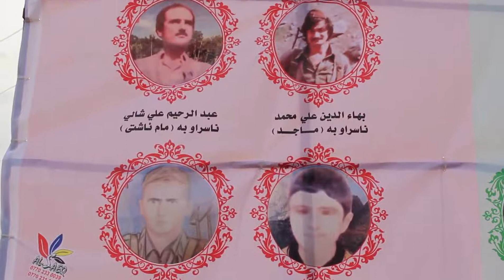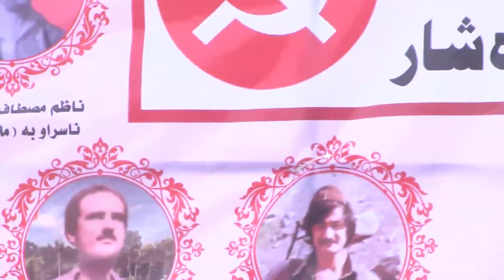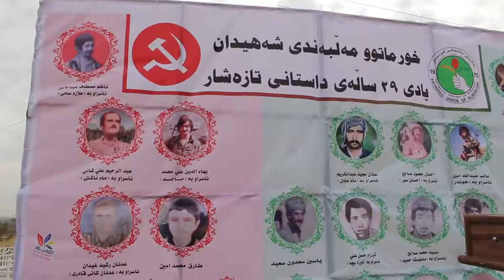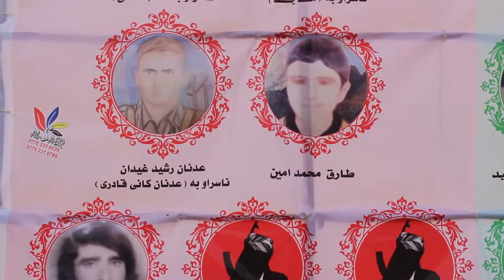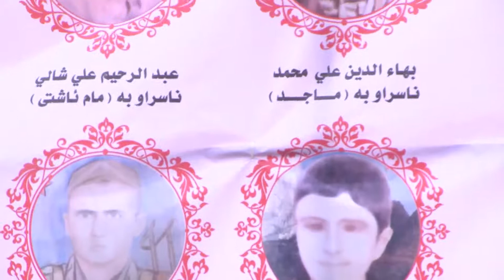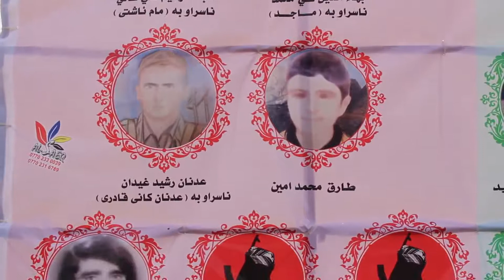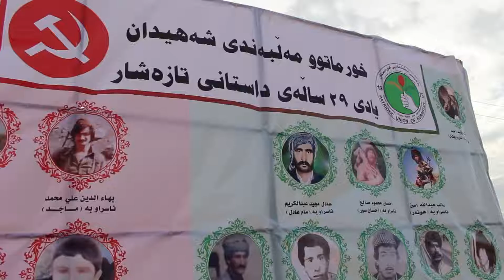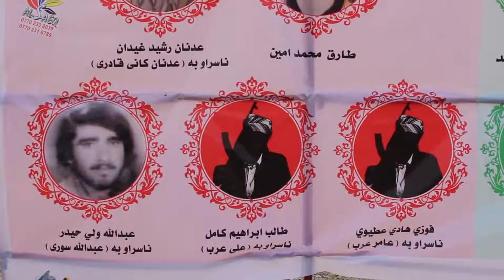بۆ بەشی تەنسیق : خورماتو:مەراسیمی بەرز راگرتنی یادی ٢٩ ساڵەی شەهیدانی داستانی تازە شار